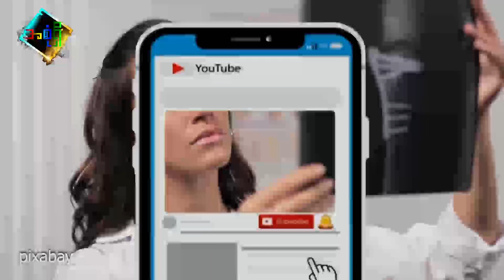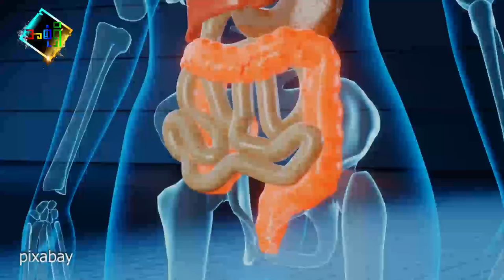ကင်ဆာရောဂါမဖြစ်စေမဲ့ နည်းလမ်းများ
ကင်ဆာရောဂါမဖြစ်အောင် ကာကွယ်နိုင်မဲ့ လွယ်ကူတဲ့ နည်းလမ်းတွေကို တင်ဆက်ပေးထားပါတယ်။